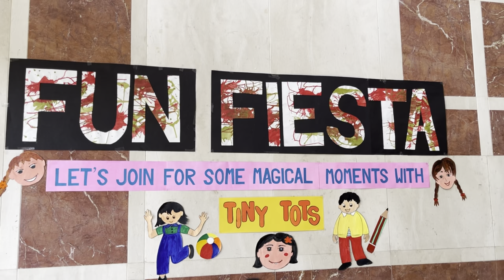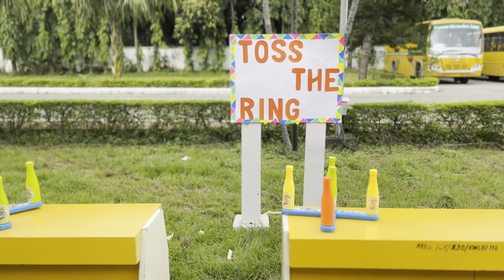'Let's rock and roll and have fun in abundance'.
25th September 2023 marked another memorable day on the campus of the  School as the young Moms with their munchkins participated in the 'FUN FIESTA' organised at the School to create some magical moments. Dr. Ruchi Bhandari,  esteemed guest of the day addressed young moms on the importance of 'Health and Nutrition' of their little ones.The young ones  participated in colouring activities very enthusiastically, while mothers thoroughly enjoyed their little ones play the games like:
 🔹Straw in the Bun
🔹 Cup Pyramid
🔹Toss the Ring.
🔹 Creative Corner
The attraction for moms was the 'Musical Chair'. The show came to a close with a visit around the school; Library, Sports Room and Toy Room. Some of the moms registered themselves for Savvy Moms Programme: an enrichment workshop for the registered mothers spanning over the next 4 Saturdays, which will include the following sessions:
 Conversational English
 Hands on Computer
 Prepping Power Packed Tiffin and Snacks
 Fitness Mantra and Makeovers
The tiny tots were ecstatic at receiving their take away gifts.